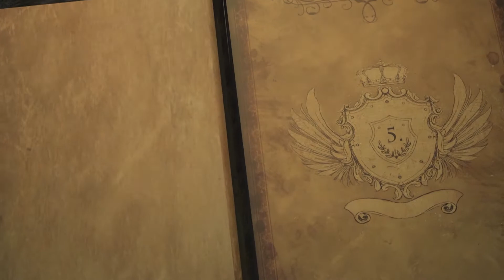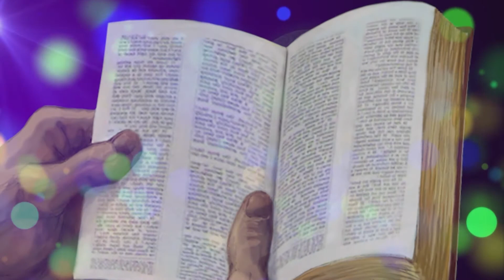King of Glory | Season 1 | Episode 5 | The Way of the Sacrifice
King of Glory takes you on an intense ride through the Scriptures of the prophets as it chronologically and accurately unfolds their story and message in a way that makes sense.

This 15-episode visualization of the world's best seller (the Bible) is about the Creator-Owner of the universe and His plan to rescue His rebel subjects from the kingdom of darkness and qualify them to live with Him forever in His kingdom of light.

With its thought-provoking narrative and inspired mix of motion-graphics, animation, and live video, this film is for a worldwide audience of all ages.

1. Prologue
2. The Creator & His Creation
3. Evil's Entrance
4. Sin's Curse & God's Promise
5. The Way of the Sacrifice
6. Man's Rebellion & God's Faithfulness
7. God's Plan Advances
8. The Law & the Prophets
9. The King's Entrance
10. The King's Character
11. The King's Dominion
12. The King's Mission
13. The King's Submission
14. The King's Sacrifice & Triumph
15. The King’s Gospel & Glory

Directed by Paul Bransen